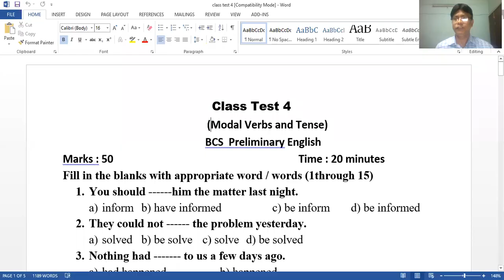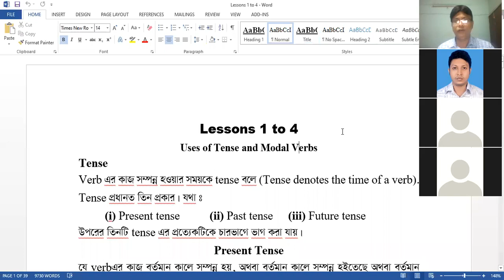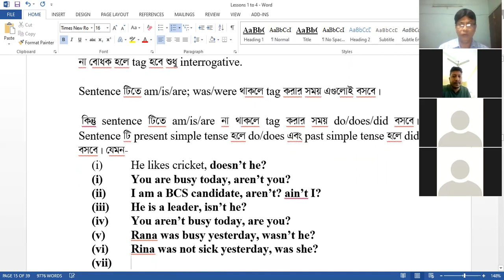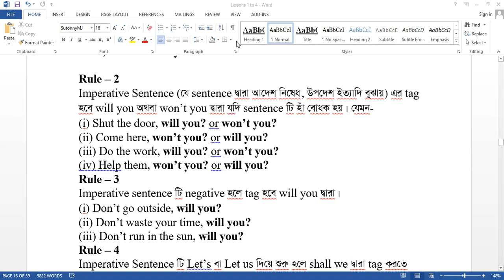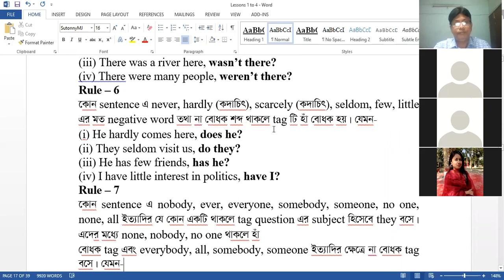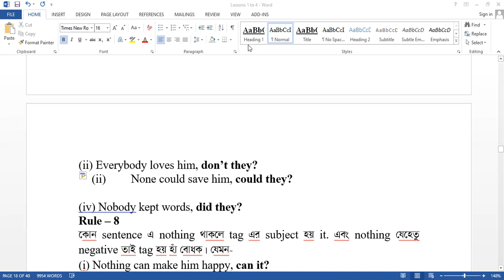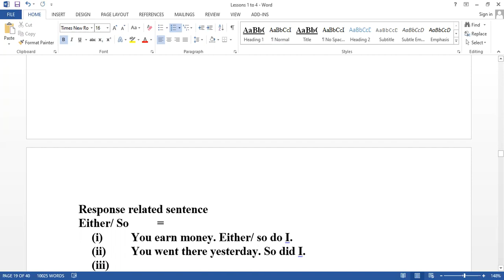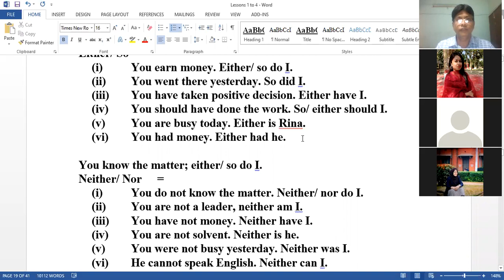44th BCS preliminary English/ online class / Day 05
BCS & Bank job preliminary candidates will be benefited by watching this recorded class